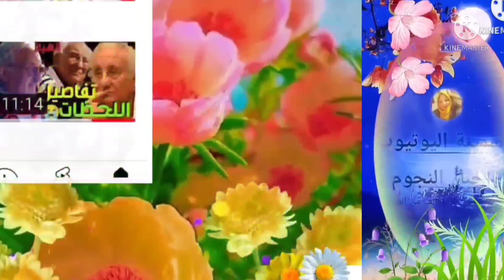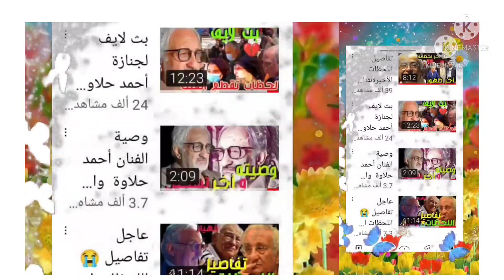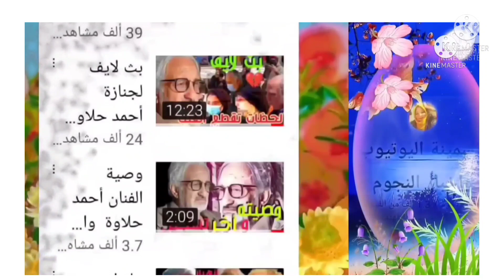مفاجأة من العيار الثقيل وناقد يكشف سر اعتزال توفيق عبد الحميد وأزمةياسمين عبد العزيز وريهام تشتعل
مفاجأة من العيار الثقيل وناقد يكشف سر اعتزال توفيق عبد الحميد وأزمةياسمين عبد العزيز وريهام تشتعل#ياسمينة_اليوتيوب
الكبير_أوي_ج6 منعم العرافة القاهرة_والناسالفنان توفيق عبد الحميد ويكيبيديا,بكاء الفنان توفيق عبد الحميد,تكريم الفنان توفيق عبد الحميد,خالد الجندي فوائد البنوك,خالد الجندي البيرة حلال,عمرو خليل cbc,عمرو خليل وياسر رشاد,مصر تستطيع قوات المظلات,توفيق عبد الحميد ريهام حجاج,مصر تستطيع اوائل الثانويه العامه,توفيق عبد الحميد مسلسل,مصر تستطيع اليابان,توفيق عبد الحميد وخالد النبوي,مصر تستطيع الكليه الحربيه,مصر تستطيع حلقة اليوم,ابراهيم فايق احمد فتحي,احمد موزه فايق صاحي لايف